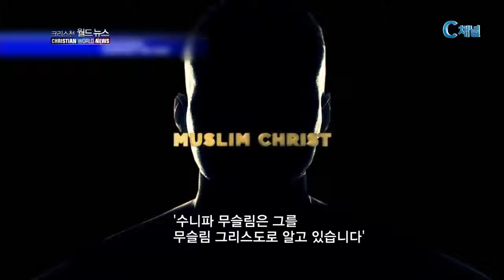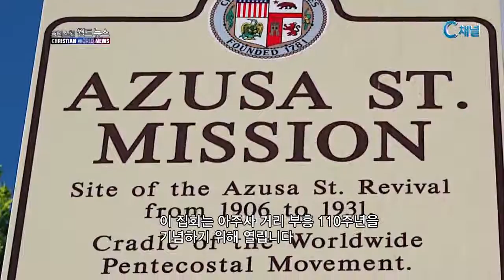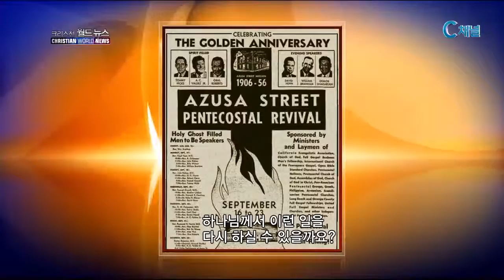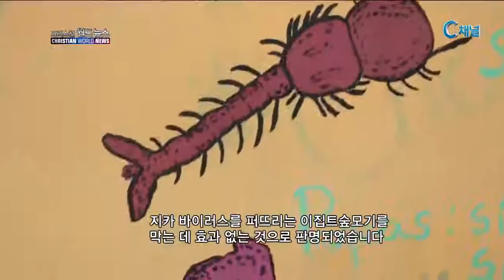CBN 크리스천 월드 뉴스 82회